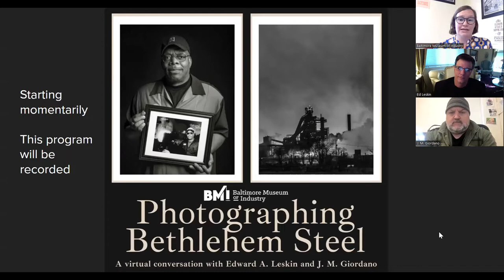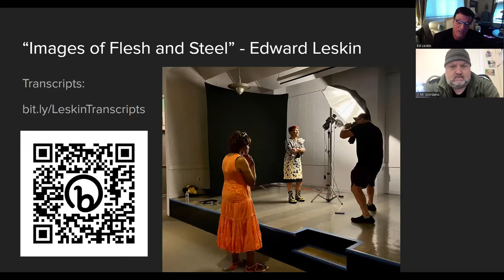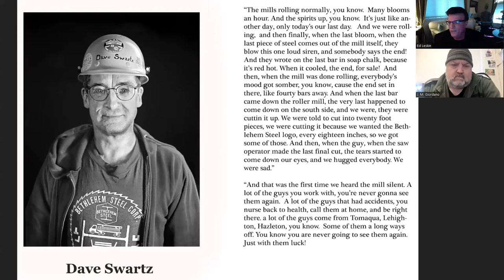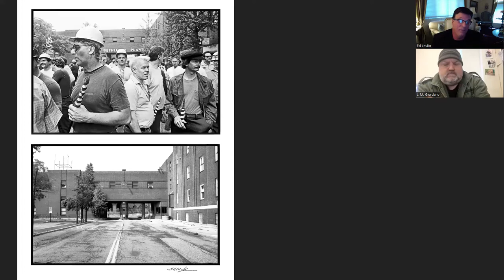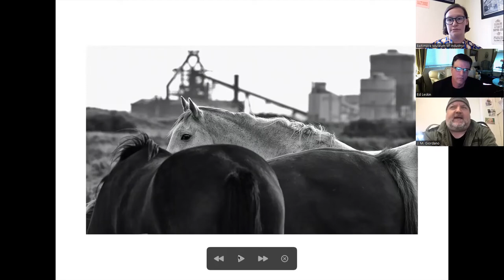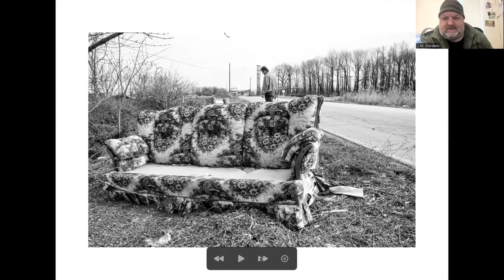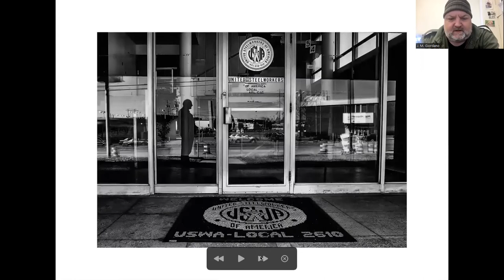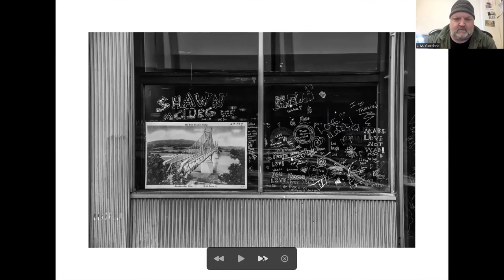Photographing Bethlehem Steel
Hear from photographers Ed Leskin (based in Bethlehem, PA) and J.M. Giordano (based in Baltimore) about their work documenting steelmaking communities in the mid-Atlantic and around the world. Leskin’s project “Images of Flesh and Steel” includes portraits of steelworkers in Maryland and Pennsylvania. Giordano’s temporary exhibition "Shuttered: Images from the Fall of Bethlehem Steel" documents the changing landscape of Sparrows Point.